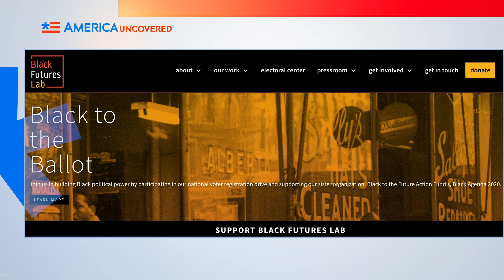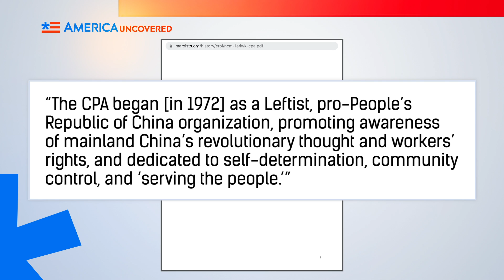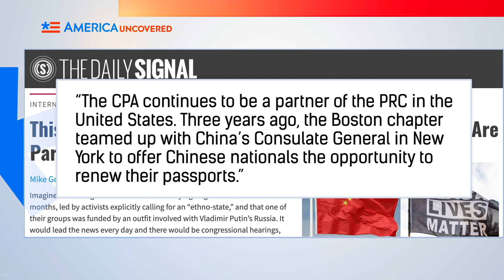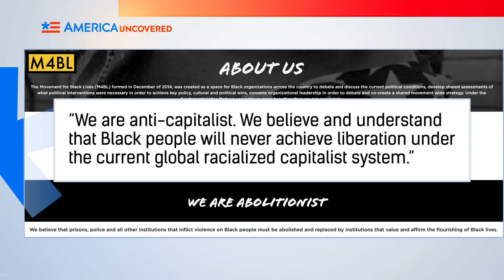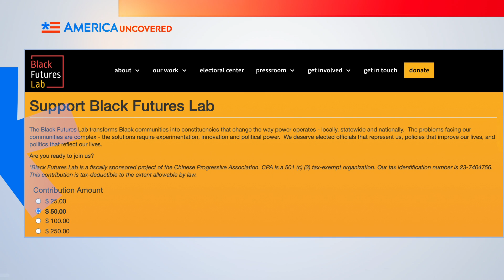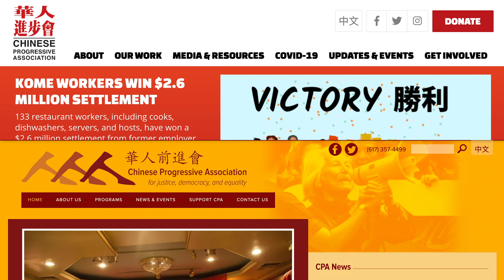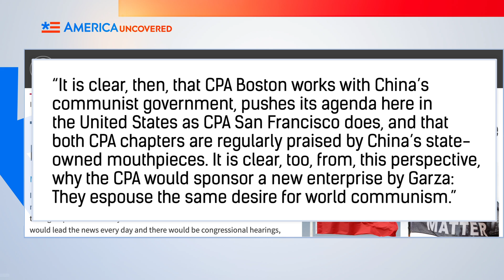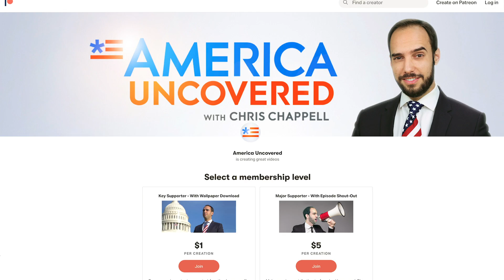BLM Partnered With Pro-Communist China Group? | Wait, Is That True?!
Did Black Lives Matter co-founder Alicia Garza partner with a Pro-Communist China group? That's the explosive claim made by the Daily Signal author Mike Gonzalez, a part of the conservative think tank Heritage Foundation. It connects a group called the Chinese Progressive Association, with Black Futures Lab, a project of BLM co-founder Alicia Garza. Both have roots in Marxism and Communism and are openly anti capitalism. So once again it's time for our popular segment, "Wait, is that True?!"

 chris chappell alicia garza black lives matter